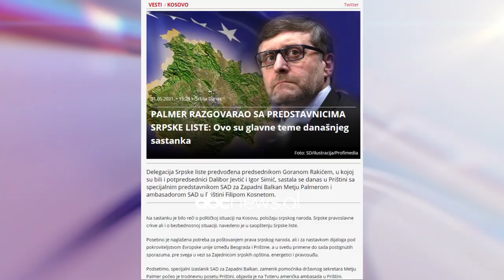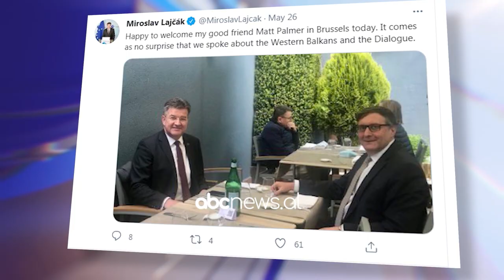Misioni i Mathew Palmer ne Kosove | ABC News Albania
Zëvendës-ndihmës sekretari i shtetit amerikan, Matthew Palmer ka mbërritur në Kosovë, ku do të qëndrojë tri ditë. Gjatë mesditës, ai ka nisur takimet me liderët politikë të Prishtinës.

Në të njëjtën ditë me Palmer, ka mbërritur në Prishtinë edhe i dërguari i posaçëm i Bashkimit Europian për dialogun Kosovë-Serbi, Miroslav Lajcak.

Palmer dhe Lajçak, kanë zhvilluar takim me presidenten e Kosovës Vjosa Osmani në presidencë.
Më herët Palmer ka takuar liderët e partive opozitare, Enver Hoxhaj dhe Lumir Abdixhiku.

Dy opozitarët e kanë shfrytëzuar takimin me zv.ndihmës sekretarin amerikan të shtetit për të kërkuar një përfshirje më të madhe të SHBA-ve në dialogun me Beogradin.

Ndalesa e tyre në Kosovë ka për synim parapërgatitjen e takimit të planifikuar për tu mbajtur në qershor mes kryemionistrit Albin Kurti dhe presidentit serb Aleksander Vuçiç, në Bruksel.

Vizita e dy zyrtarëve të lartë, është ndjekur me vëmendje dhe nga mediat në Beograd të cilat e kanë konsideruar vizitën e Palmer dhe Lajcak në Prishtinë, si “presion i heshtur” ndaj Serbisë.

Uashingtoni dhe Brukseli kanë bërë të qartë se normalizimi i marrëdhënieve mes Serbisë dhe Kosovës janë thelbësore për integrimin e tyre të mëtejshëm në institucionet Euro-Atlantike.

Lajçak dhe Palmer u takuan në Bruksel javën e kaluar për të diskutuar në lidhje me Ballkanin Perëndimor si dhe dialogun Prishtinë - Beograd.

Dyshja Lajçak-Palmer pritet të mbajnë një konferencë të përbashkët për shtyp të martën.